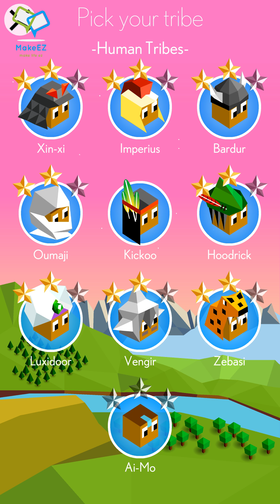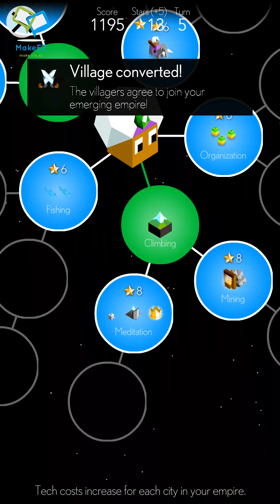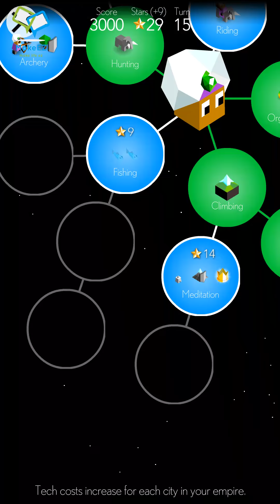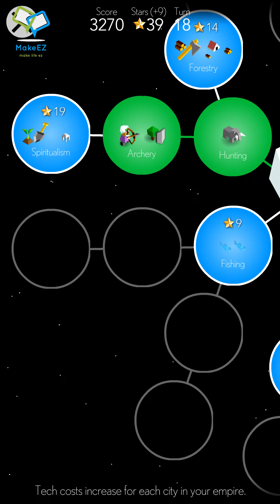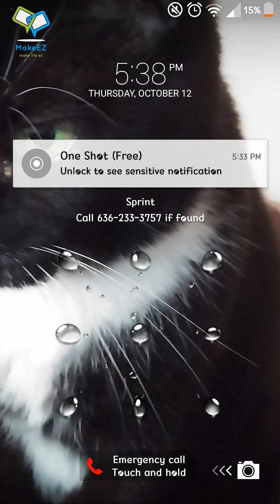Polytopia Episode 8 (Luxidoor Part 1)